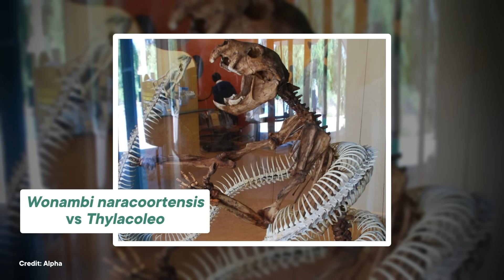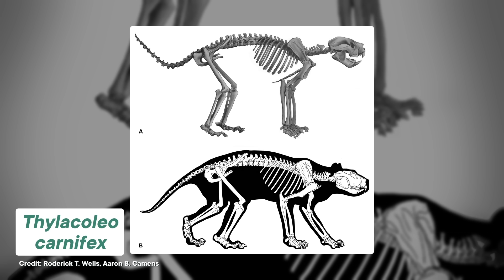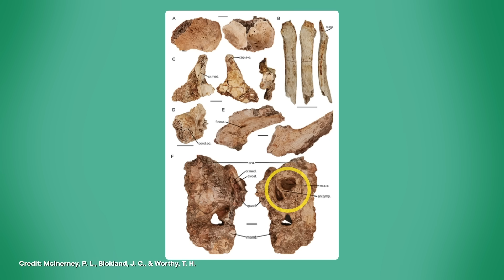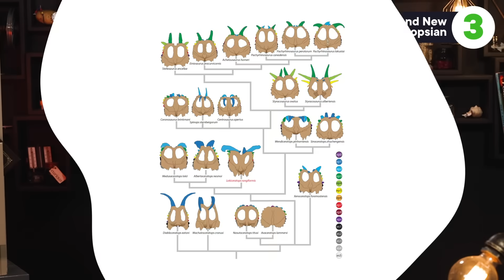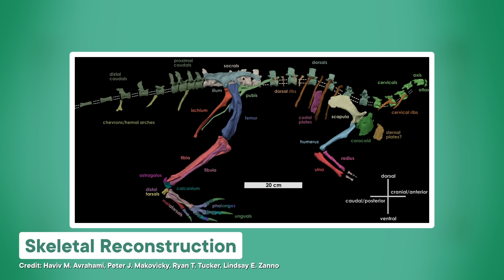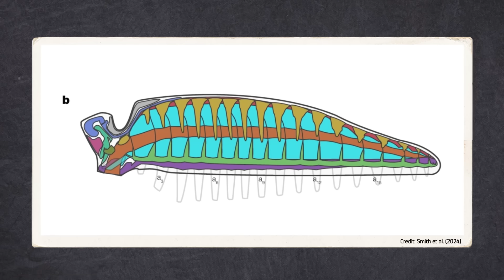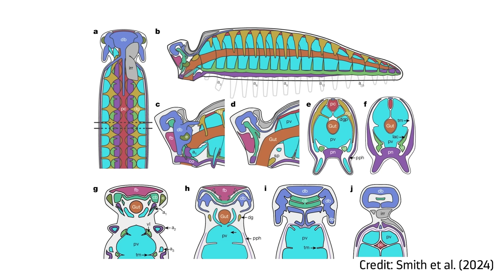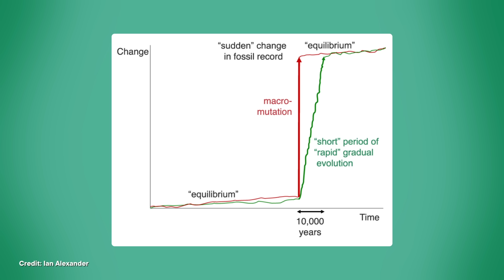These Are The Coolest Fossils From 2024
From a fancy-frilled ceratopsian to a possible new biggest snake ever and something called a giga goose, there were some pretty amazing giant fossils announced in 2024. Plus, Kallie from our sister channel Eons reminds us to give some love to the little fossils, too.